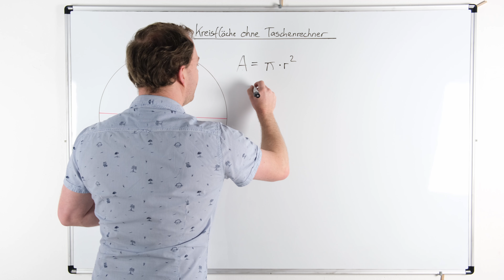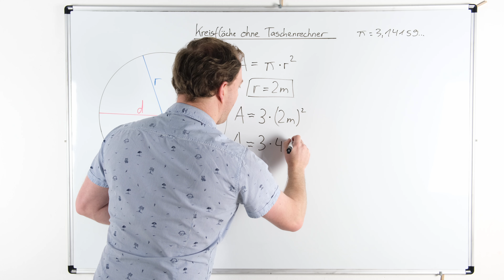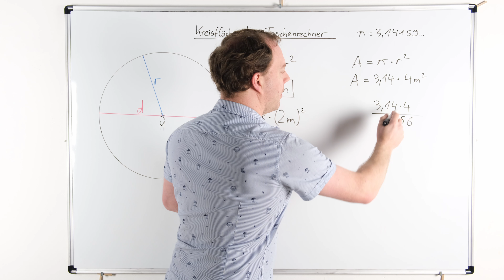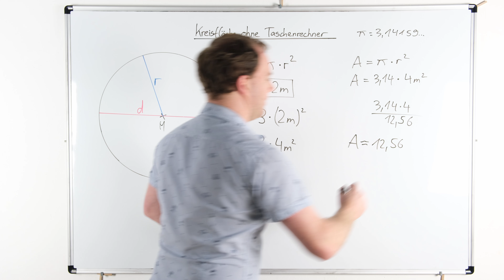Kreisfläche ohne Taschenrechner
Wie kannst du die Kreisfläche ohne einen Taschenrechner berechnen? In diesem Video zeige ich dir zwei Möglichkeiten die Fläche von einem Kreis per Hand auszurechnen. In der ersten Variante wird die Kreiszahl Pi auf 3 gerundet. In der zweiten Variante wird die schriftliche Multiplikation eingesetzt um die Kreisfläche etwas präziser zu berechnen.

Mathe Klasse 5 - 10 (Amazon.de):

Fläche und Körper berechnen (Amazon.de):